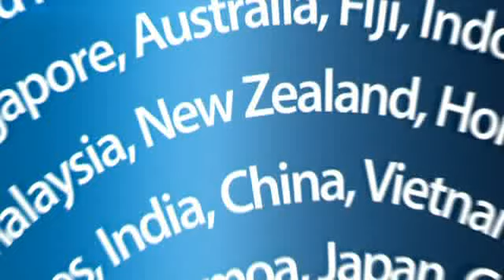2012-03-03 - ONE NEWS - PLANT SLAMMED FOR CONTINUED SEWAGE DUMPING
A New Zealand river, considered among the dirtiest in the western world, is finally due to be cleaned up but the sewage plant accused of polluting it has no plans to stop.
Prime Minister John Key announced today the Government will contribute $5.2 million, with ratepayers and the dairy industry to pitch in another $25 million to start cleaning up the Manawatu River.
The controversial sewage treatment plant accused of the pollution has been the subject of recent court action over accusations it is killing aquatic life.
It has since drawn more criticism for its continued dumping of treated sewage into the Manawatu River despite the government plans.
"It's PR. as far as I can see it's PR," Massey University Ecologist Mike Joy told ONE News.
"You put $15 million into cleaning up rivers and you put a $100 million into destroying rivers."
The Government's clean-up money will fund the upgrade of six other treatment plants dumping into the river and pay for 200 kilometres of fencing in a bid to stop farm run-off. It said none of this money will go into the sewage plant.
And the Government denies it is wasting money on a half-hearted clean-up.
"We wouldn't be putting the money in if we thought there was not the genuine committment from the City Council and the Regional Council to resolve those issues," said Environment Minister Nick Smith.
Palmerston North Mayor Jono Naylor told ONE News the sewage plant will continue releasing treated sewage into the river until Palmerston North City Council is convinced it is polluting the water.
"What we're doing at the moment is some further investigatory work with the Regional Council to discover whether or not it's providing water discharge quality that's good enough," Naylor said.
The river has been too high all summer for tests to be carried out and they may have to wait until next summer.